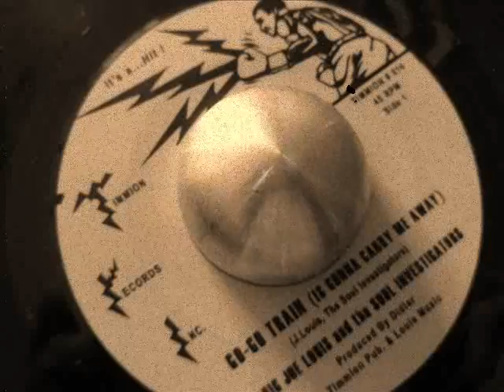Big Joe Louis & The Soul Investigators - Go Go Train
TIMMION